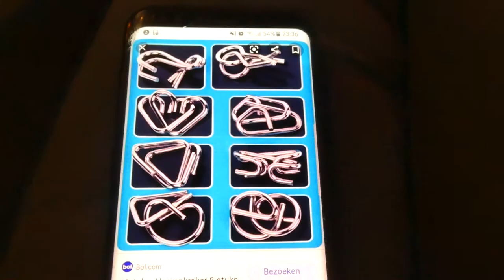GEOBSEDEERD DOOR BREINBREKERS - VLOG 516 👠 MAMMA OP HAKKEN